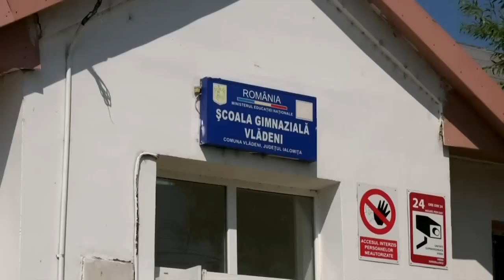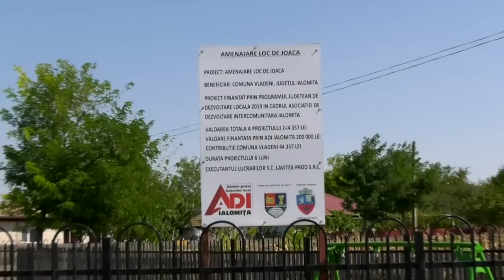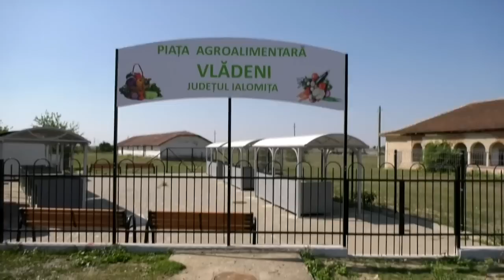Oameni gospodari Ep 1 Marian Dinu, Vladeni